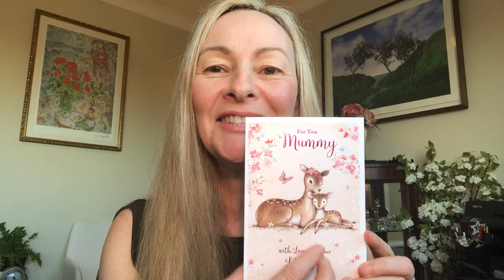Marriage Works June Monthly Challenge Share Your Joy!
A quick hello from me as we welcome in the month of June.
J is for Joy, so i am inviting you to share your joy and heartfelt blessings. We can do this in so many ways. A smile, a gentle touch of appreciation, saying I love you.

Joy is good for the heart so share your joy this month and see what happens.

for Relationship Coaching, Saving Your Marriage From Divorce – The Last Resort Technique, Healing Your Heart for Partnership and loads more advice and information.